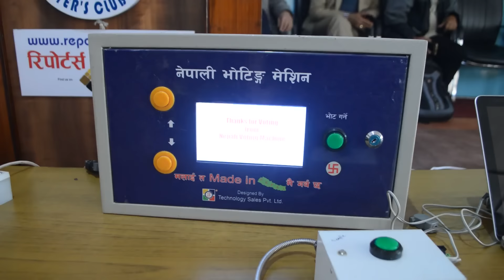अब हुने निर्वाचनमा नेपाली भोटिङ् मेशिन नै प्रयोग गर्न नेपाली प्रविधि अनुशन्धानकर्ता रामलक्ष्मणको माग